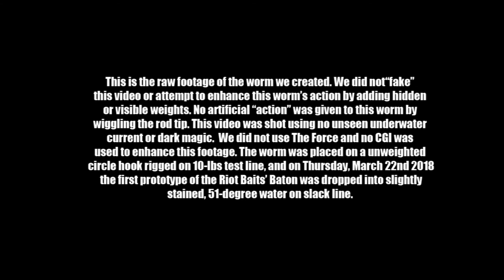The Riot Baton Wacky Rigged-Underwater Footage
The Riot Baton was designed to have more action than any other wacky rigged worm in existance.